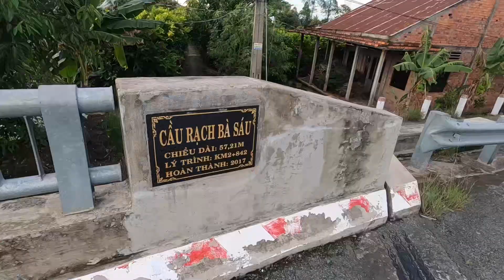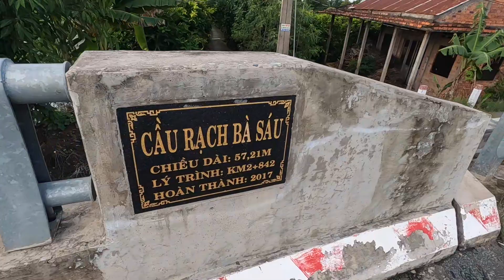Cùng em gái đạp xe đạp dạo quanh xóm từ cầu Bà Quê đến cầu Rạch Bà 6, Cái Thia│YMT63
Cùng em gái đạp xe đạp dạo quanh xóm từ cầu Bà Quê đến cầu Rạch Bà 6, Cái Thia.
Lúc rày ở nhà loay hoay riếc chán. Chiều mấy anh em rủ nhau đạp xe đạp tập thể dục.
Chạy đường tắt từ cầu Bà Huê vòng ra cầu Dân Lập đến ngã ba cây dừa.
Tiếp đến băng qua đoạn đường mới đang xây dựng gần cầu vàm Trà Lọt đạp thẳng 1 hơi đến cầu Rạch Bà Sáu ( Rạch Bà 6 ) tiếp giáp Cái Thia.